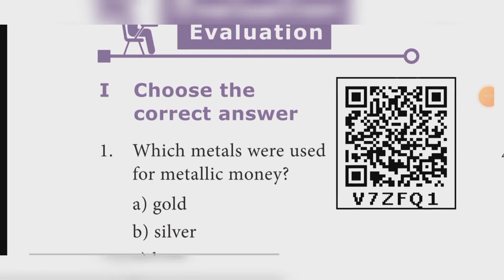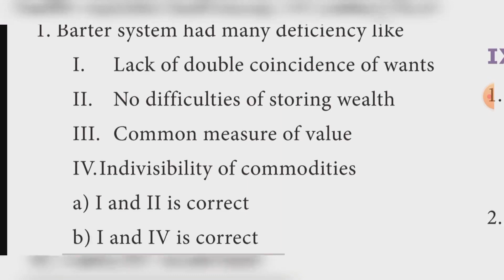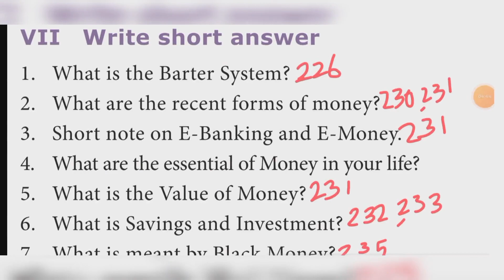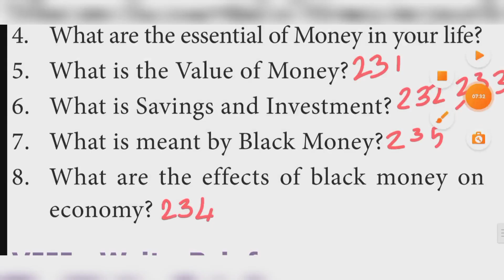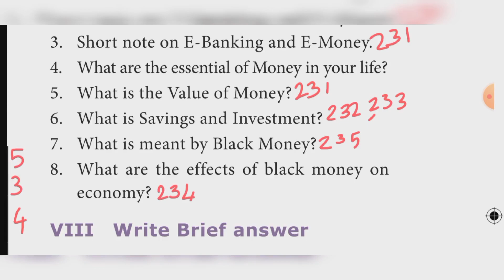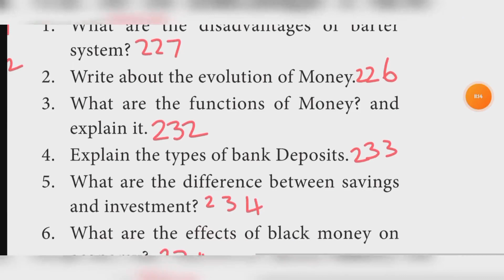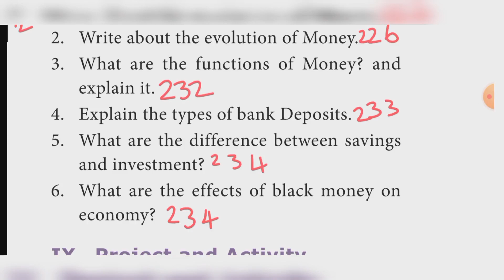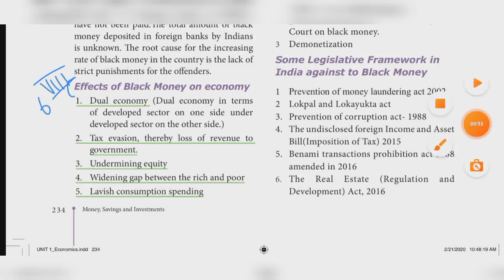8th SOCIAL SCIENCE unit 1 Economics Money, Savings and Investments book back answer